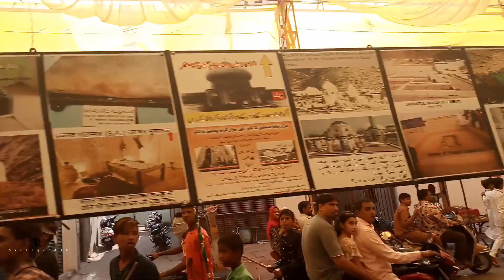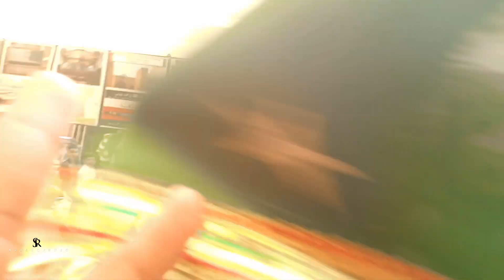Milad Un nabi 2018 vlog Hyderabad India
HELLO PEOPLE
SALAM PEOPLE
NAMASTE PEOPLE